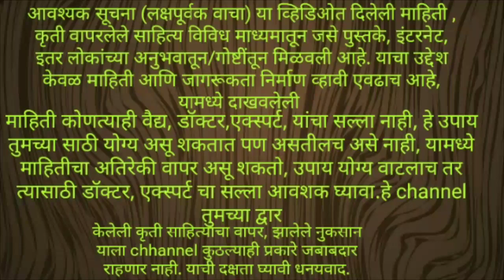दातावरील जिद्दी चिवट पिवळसर काळपट डाग,दात किडणे,2minute teeth whitening treatment,दात साफ कैसे करे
मित्रांनो बऱ्याच जणांचे दात पिवळसर काळपट कधीकधी दातांना कीड लागलेली असते े यामुळे घडतं की आपण बर्‍याचदा दात व्यवस्थित साफ करत नाही तंबाखू गुटखा खेळणी अति खूपच चहा पिणे अशा अनेक गोष्टी त्याला कारणीभूत असतात आज्या व्हिडिओमध्ये पिवळसर किडलेले काळपट डाग दातांवरील डाग असतात ते दूर करण्यासाठी अतिशय साधा सोपा घरगुती उपाय मी या व्हिडिओमध्ये सांगितला आहे जर तुम्हाला माहिती आवडली तर लाईक करून इतरांना शेअर करा आणि चॅनल सबस्क्राईब करा धन्यवाद
in this video I am giving faster simple solution for how to clean our teeth teeth whitening treatment very simple treatment I am giving here if you like the that important information please like share and subscribe for more updates
teeth whitening treatment पिले दात कैसे साफ करे,
या व्हिडिओमध्ये मी तुम्हाला एका मिनिटांमध्ये पिवळसर डाग पडलेले दात पांढरे शुभ्र करण्यासाठी एक घरगुती उपाय सांगणार आहे तो उपाय केल्यानंतर तुमचे दात पांढरे शुभ्र एका मिनिटात होऊन जातील जर तुम्हाला माहिती आवडली तर लाईक करा शेअर करा आणि असेच नवनवीन व्हिडिओ पाहण्यासाठी मराठी चॅनल सबस्क्राईब करायला विसरू नका धन्यवाद#दातो के पिले डाग कम करने के घरेलू उपाय
fast daat saaf karane ki remedy in hindi
daato ke pile daag kam karne ke tarike in hindi
daatanche dag kami karane ghargutee upaay marathi madhe
pile dat safed kaise kam kare
दातो का पिलापण कम कैसे करें
pilapan dur karane ke upaay
ratorat daat clean kaise kare
dato ka pilapan kam karneka garelu ilaaj
gharelu tips in hindi
दातांचे आजार
दातांचे डाग पिवळसरपणा कसा कमी करावा
डागाळलेले दात
lemon benefits
निबु के फायदे हिंदी में
how to remove daat ka dard
daat ki bimari kam karne ke tarike
lemon ke faayde in hindi
tezi se daat safed karane ke tarike
Ayurved tips in hindi
dato ka pilapan bhagane ke tarike in hindi
daton ki dawai,
daat saaf karane treatment in marathi